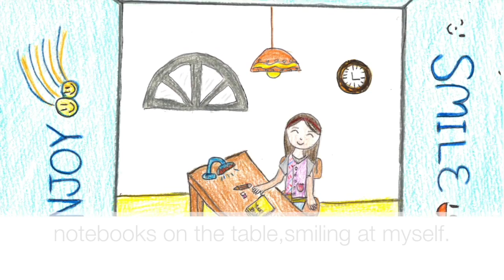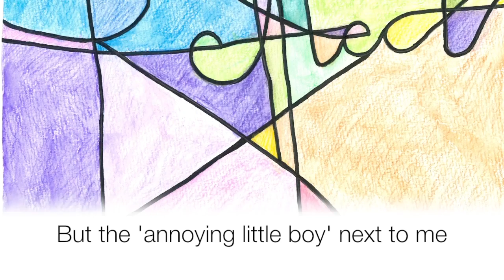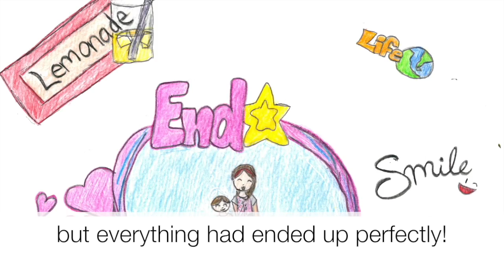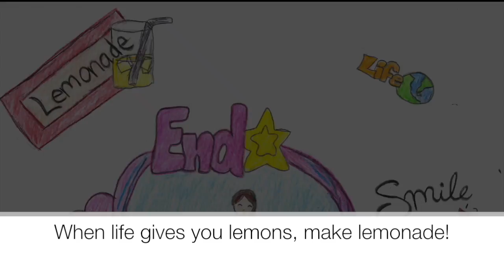Kids4Kids | A Batch Of Trouble | 2015 Award Winning Story | My Story Creation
2015 Writing For a Cause (My Story Creation) Competition - Winning Stories
2015年為善寫作 (我的故事創作比賽) - 獲獎故事

Read about GT2567 the Alien, Pandora with the two little sparrows, Joe the Slow Ferrari and more amazing characters created by our young storytellers in this series!

在這系列中，你能閱讀有關強壯的大象山姆，想盡辦法令自己變成人的貓，及維真公主等由年輕創作者創造出的精彩角色！

Go to our website to know more details!

ABOUT KIDS4KIDS
Kids4Kids is a Hong Kong based non-profit organisation founded in 2010. It empowers young people to become changemakers by creating a network that inspires creativity and builds capacity for them to be problem solvers in the real world.

關於童協基金會
童協基金會是香港一間註冊於2010年的非牟利機構，致力激發年輕人的潛能及創意去使他們成為變革者，並學習解決社會上的難題，為社區帶來正面影響。

OUR PROGRAMS 我們的服務
Buddy Reading | 童協伴讀樂
My Story Creation｜我的故事創作比賽
Code + Create｜編碼行空
Powered by Service | 敢‧想–校園設計師培訓課程
Powered by Youth | 敢‧創 – 社區設計師培訓論壇
Action for a Cause｜為善行動